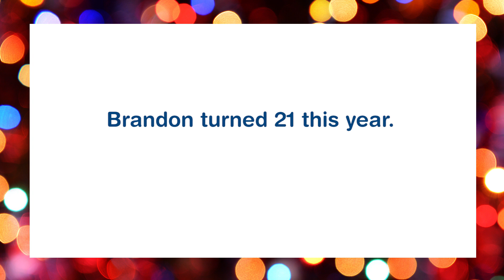Brandon's story - Donate this Christmas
The day before Brandon’s first birthday he was diagnosed with an inoperable brain tumour. His parents had an unimaginable choice to make in the hope of saving his life.

Now age 21, he continues to have yearly scans to monitor his tumour and his hope is that it stays stable.

Your investment in cancer research gives young people like Brandon hope for life-saving treatments. Donate this Christmas and help us to bring about a cancer-free future.